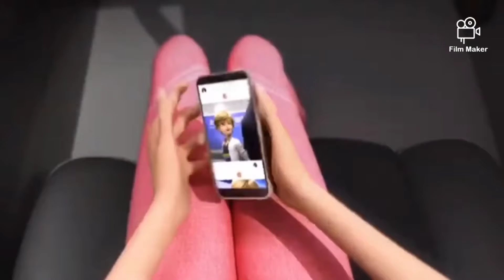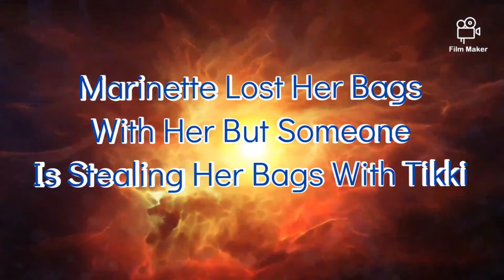My Theory Story About Shanghai Miraculous Special Movie 2021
Miraculous World: Shanghai – The Legend of Ladydragon" (or simply "Miraculous Shanghai") is an upcoming 52-minute special TV movie of the Miraculous: Tales ...

Miraculous Shanghai/Gallery

Miraculous World: Shanghai – The Legend of Ladydragon"[3] (or simply "Miraculous Shanghai") is an upcoming 52-minute special TV movie of the Miraculous: Tales of Ladybug & Cat Noir.[4][5] Its world premiere will be on April 2, 2021 in Canada on Family Channel.[1]